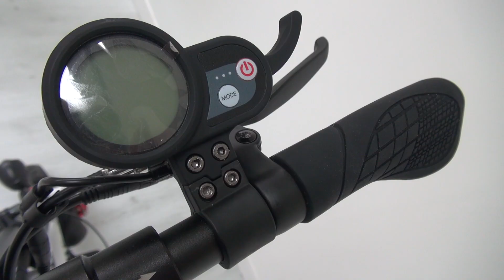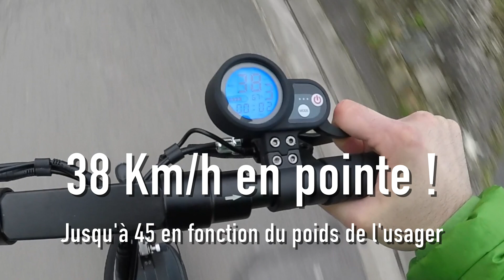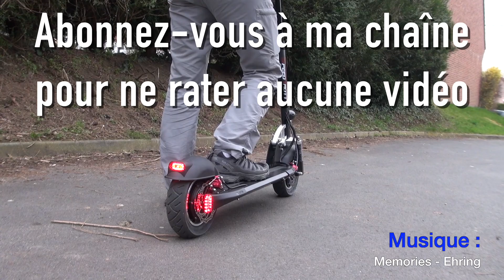SpeedTrott ST16, une Puissante Citadine au Grand Confort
Présentation et test de la SpeedTrott ST16
Contrairement aux modèles RS, cette série ST s'adresse plutôt aux citadins. Elle est équipée de freins à disques avant et arrière, d'une suspension avant et d'un moteur arrière de 500W
Une fois dessus, on se sent vraiment en sécurité. Elle est vraiment  très stable et très confortable. Le large Deck est impressionnant, il permet de positionner ses 2 pieds côte à côte sans problème (confort ultime).
Une superbe trottinette de chez SpeedTrott tailler pour les longues routes (environ 40Km d'autonomie).